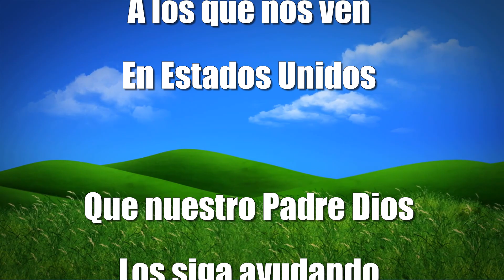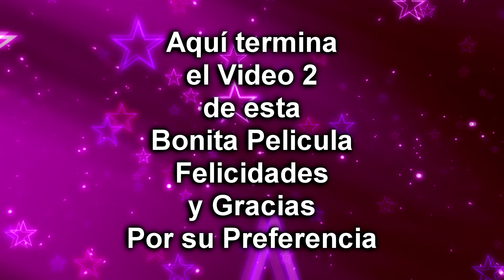Fiesta del señor de la caridad en san antonio el rico de irapuato 18 de abril del 2022 Video 2